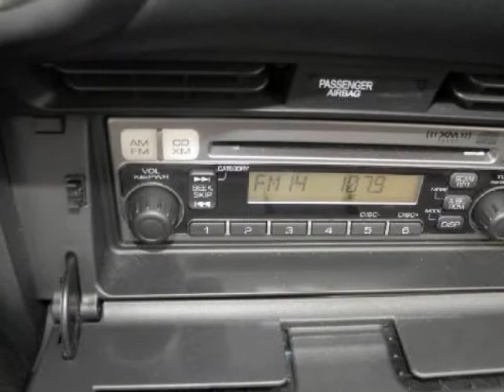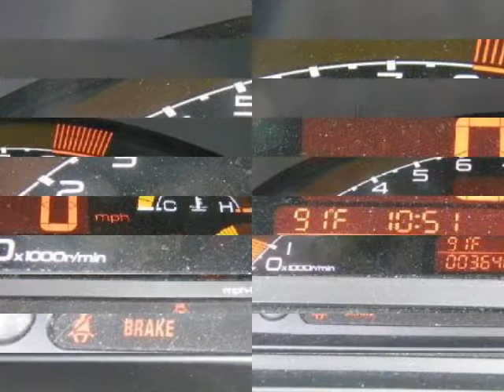2006 HONDA S2000 MT 3000 miles "Like Brand New"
2006 HONDA S2000 MT

http://

WOW!!! 3000 Miles, this car is in like new condition...Call us today for your detailed walk around description where we will tell you everything you need to know about the features and condition of this vehicle. This is a CARFAX Certified 1-Owner vehicle. The first step in protecting your vehicle purchase is a CARFAX Vehicle History Report. Buy this vehicle with confidence knowing we have pulled the CARFAX for you and the history is clean and free of problems. Look out !!! Here's a lil' Monster, this baby is immaculate and a blast to drive. Certified HOT HOT, HOT, you'll love the power and performance. No disappointments here! After a thorough investigation, our dealership stands by the current odometer reading. Our Top Quality service department could not find any defects in this vehicle. A non-smokers vehicle that looks and smells like new.

Sunset Automall
Sarasota, FL